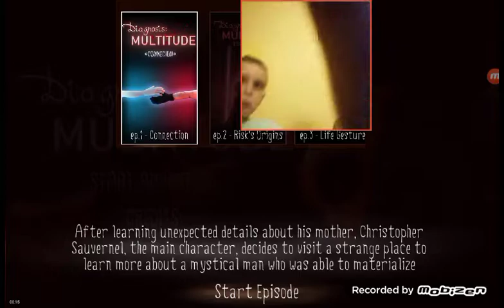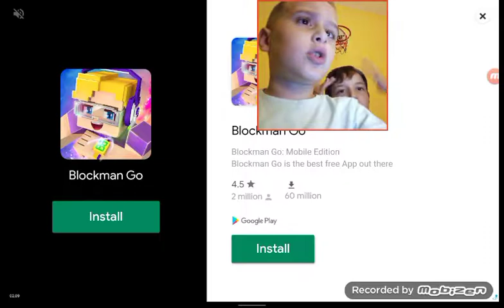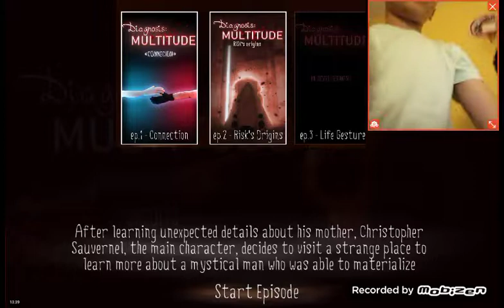Diagnosis: multitude Episode 1 With My Bestfriend(Tomorrow Episode 2)